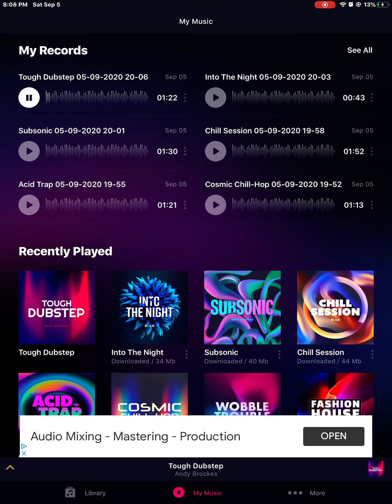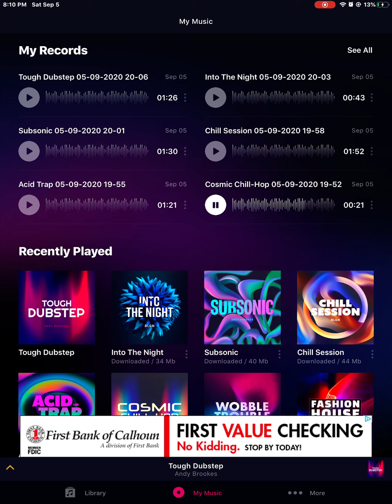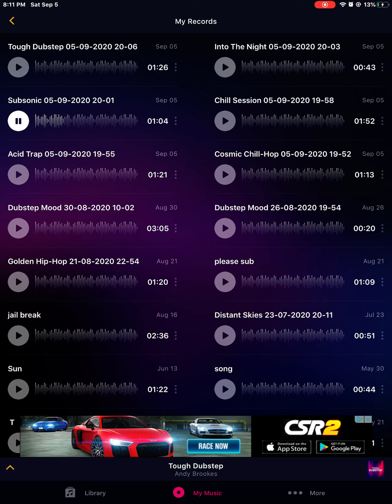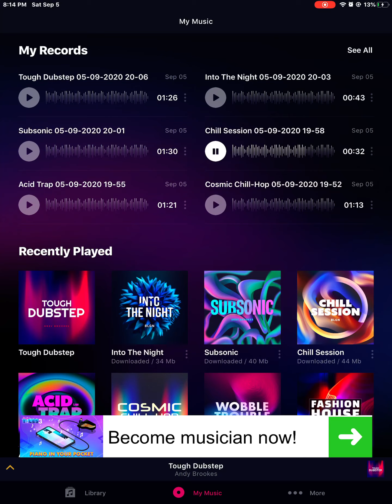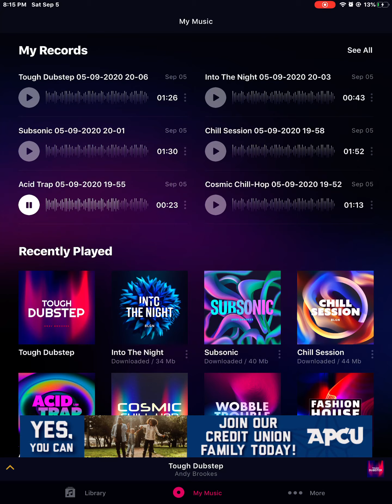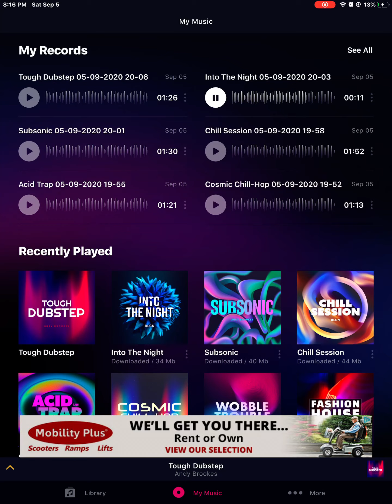Please watch NEW SONGS calm and exiting music